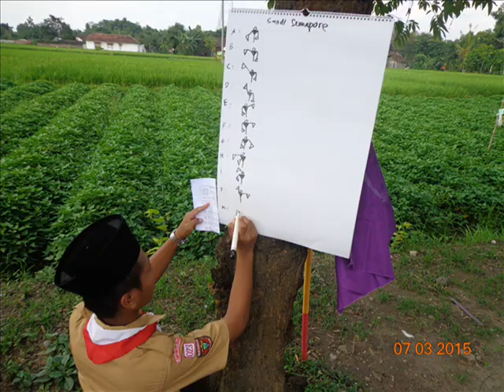Pramuka Ihsanniat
The Real Ihsanniat